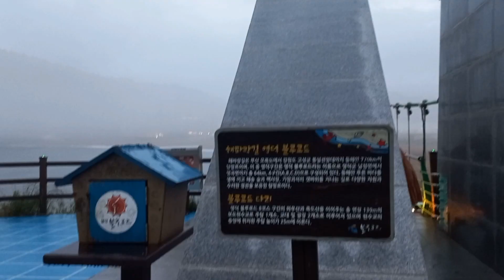축산 블루로드다리 야경 산책,주혜령 보랏빛엽서 (원곡 설운도)